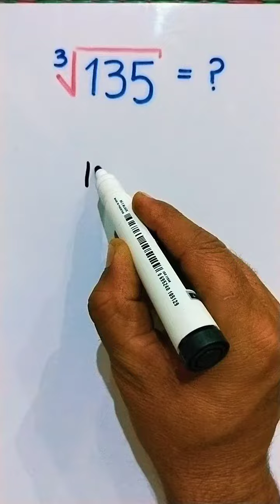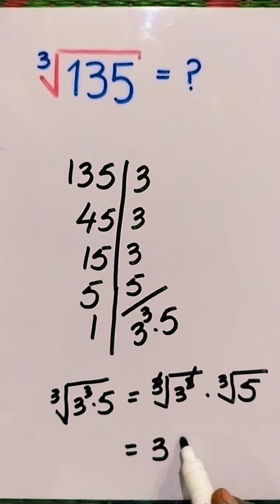How to find Square Root by Sami Khan Official